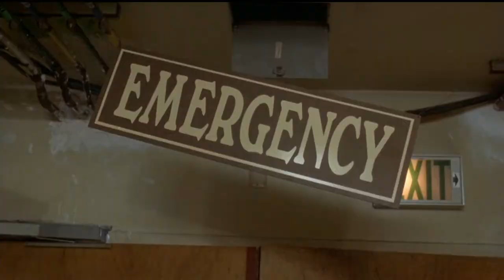Don't Be a Menace to South Central While Drinking Your Juice in the Hood - Hospital scene-Crazy legs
Don't Be a Menace to South Central While Drinking Your Juice in the Hood 1996 Directed by Paris Barclay starring Shawn Wayans and Marlon Wayans